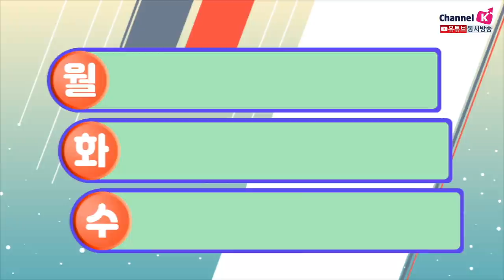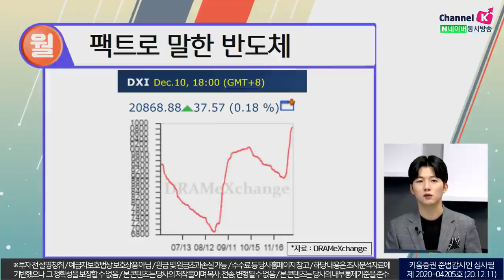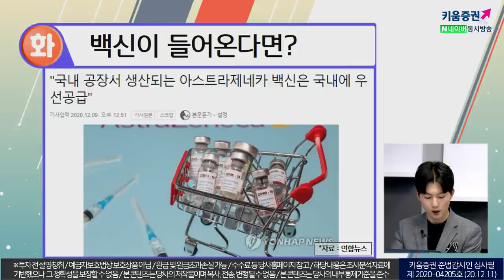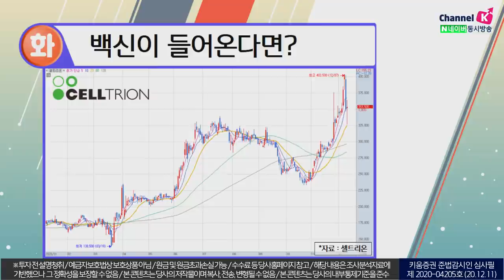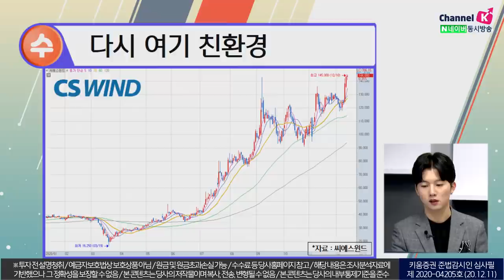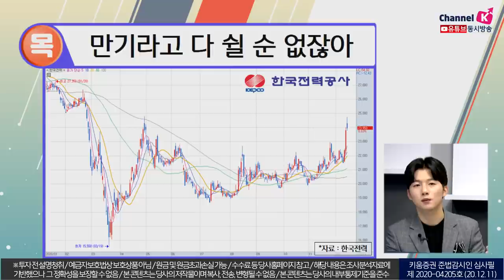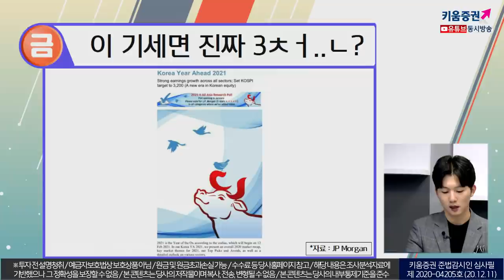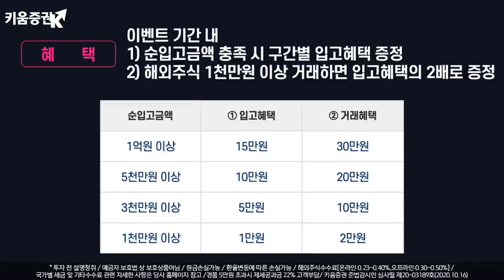이번주 팩트체크! 이 기세라면 다음주를 기대해도 될까?​(feat.밸류의 부담) (박명석의 이슈브리핑.주식투자/20.12.11)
(월) 팩트로 말한 반도체
(화) 백신이 들어온다면?
(수) 다시 여기 친환경
(목) 만기라고 다 쉴 순 없잖아
(금) 이 기세면 진짜 3 ㅊ ㅓ. ㄴ..?
박명석 키움증권 채널K 앵커
「구독」과 「좋아요」 눌러주세요~